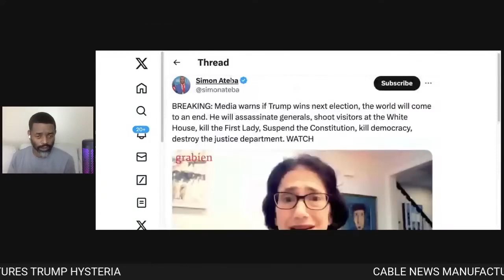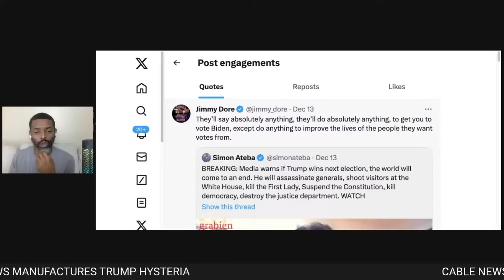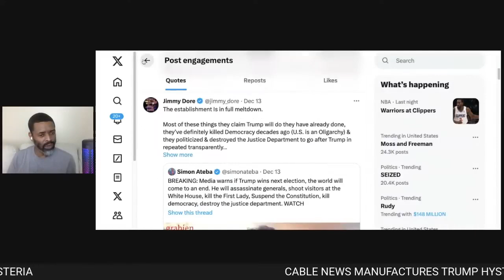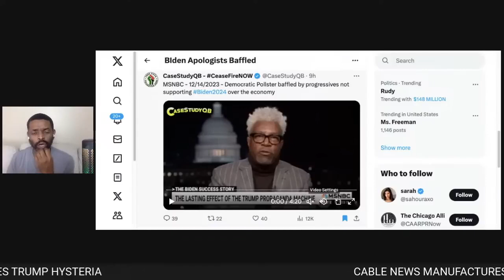Montage of Mass Trump Hysteria | MSNBC is Clueless To Why Progressive Support for Biden Has Fallen